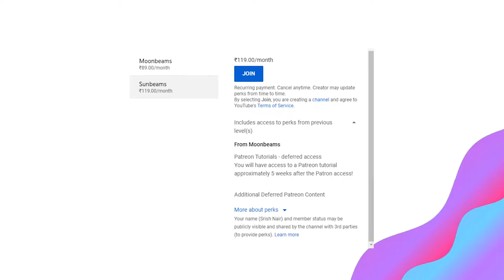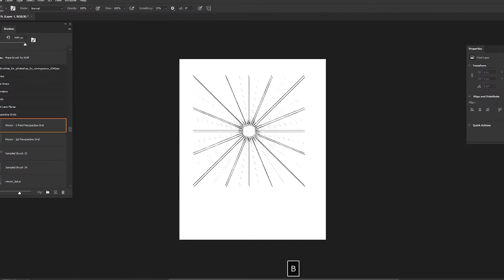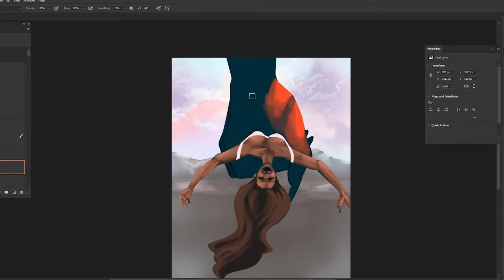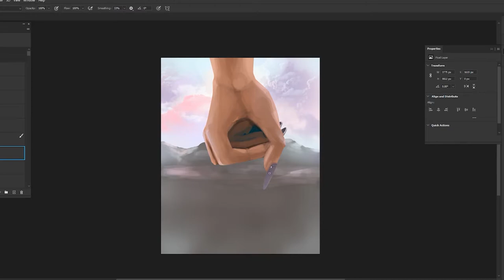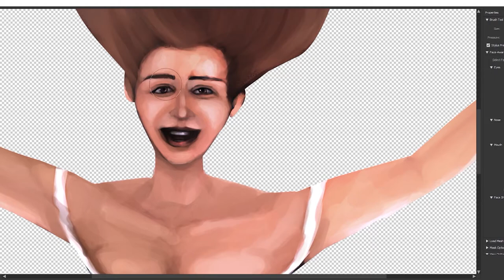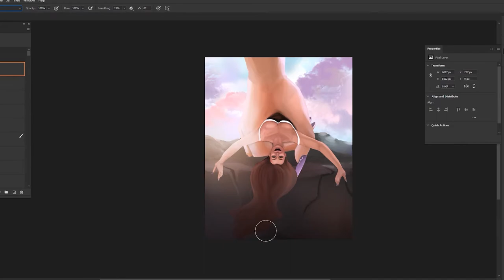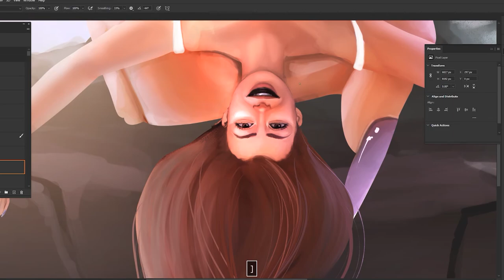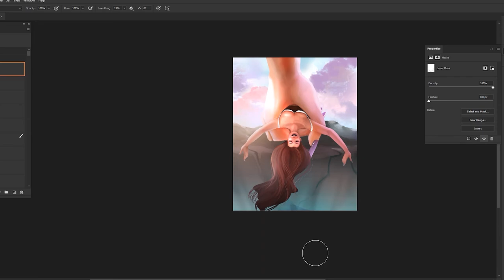😏 JEALOUSY VERSUS ENVY : Dealing with ART ENVY and being jealous | Get Woke ☯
(Link expires in 2 days!)

Think you’re a jealous person in work, love and life in general? Think again!

As an artist, it is so easy to compare yourself to other character, concept or digital painters, especially on today’s social media scene. Before you know it, you’ve put your own paintings up next to your favourite illustration artist’s work, and have convinced yourself you’ll never be nearly as good.

Today, we unpack the super toxic emotion of jealousy, and look a little deeper into how we can do a full 180 and actually use it as a productive asset!

Srish x